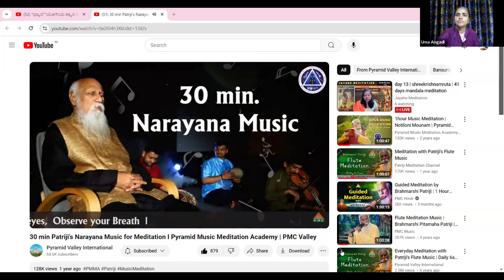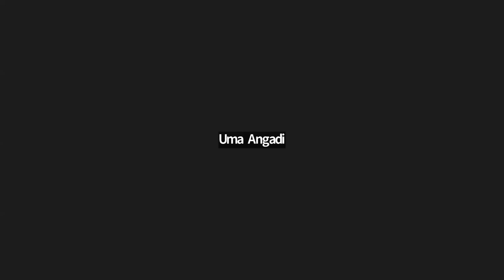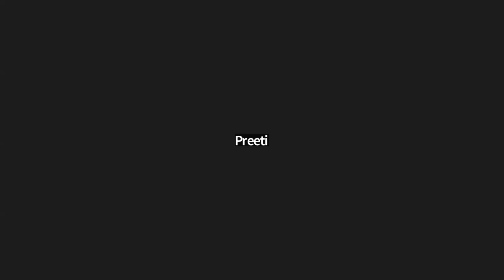समग्र स्वास्थ्य कार्यक्रम-21 दिवसीय I 21HWP- बैच 08- दिन#11